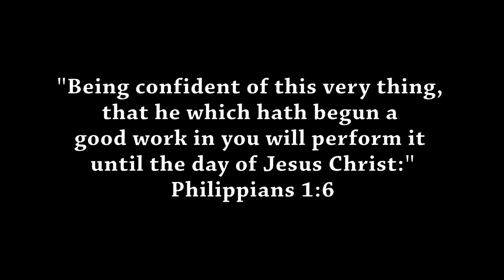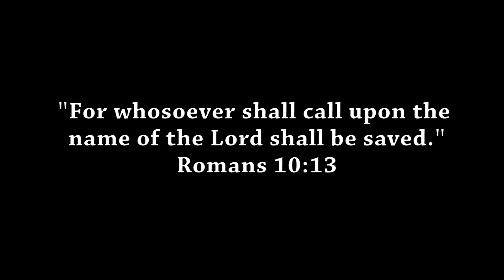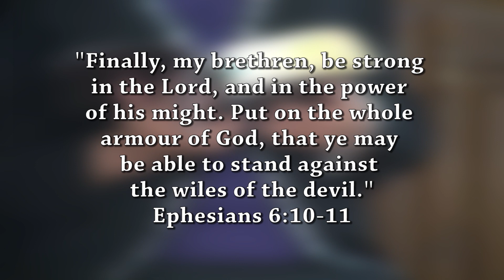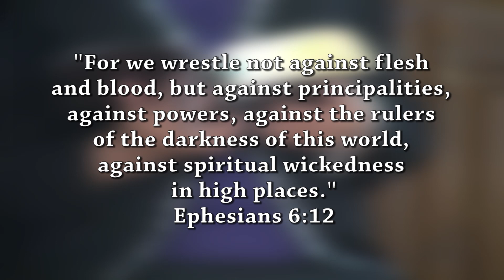Rhonda Juarez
Rhonda endured hardship throughout her life and thought that things would get easier once she got right with the Lord. As she found out, that isn't necessarily the case. However, she found that resting and trusting in God was the path forward. She daily prepares her heart and mind with the Word of God. The armor of God from Ephesians 6 has been a key Scripture for her as she grows in her walk with the Lord!